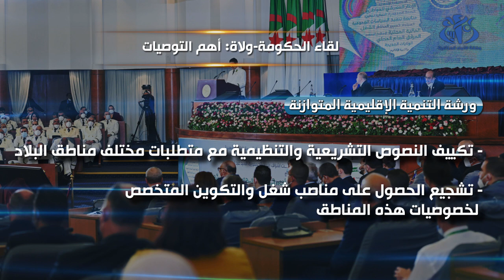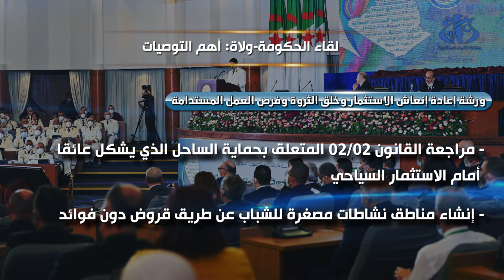لقاء الحكومة -ولاة: أهم التوصيات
الجزائر (وأج) - خلص اجتماع الحكومة بالولاة إلى جملة من التوصيات والقرارات تتمحور حول ضرورة التكفل بالانشغالات اليومية للمواطن من خلال محاربة البيروقراطية وتعزيز التنمية المحلية والاستثمار من خلال تجسيد تعليمات رئيس الجمهورية, السيد عبد المجيد تبون, ميدانيا.